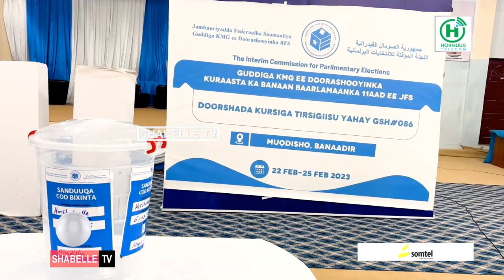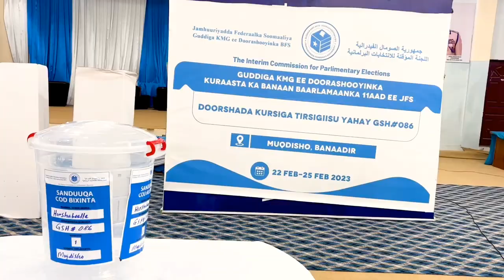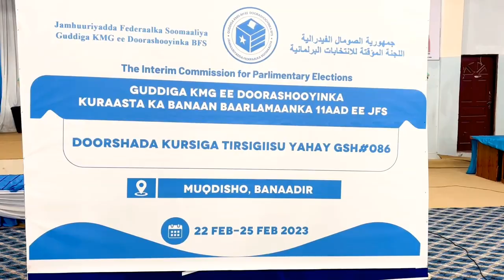Dr. Maxamed Sheikh oo la gudoonsiiyay shahaadada xildhibaanimo ee kursiga HOP086.